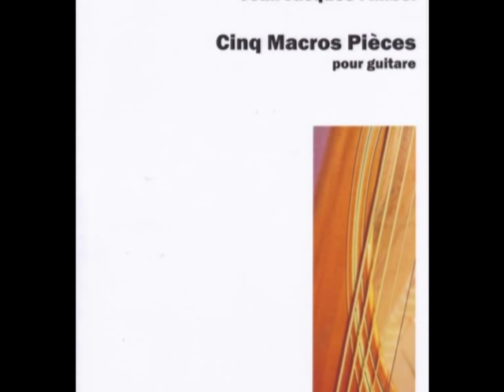"Samantha balade" Jean-Jacques Fimbel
"Samantha balade" est dédié à ma fille...Samantha, que j'embrasse très fort.
Il est possible de trouver cette pièce sur le CD solo "Jean-Jacques Fimbel " (amazon, fnac, priceminister...), et la partition aux éditions François Dahlmann